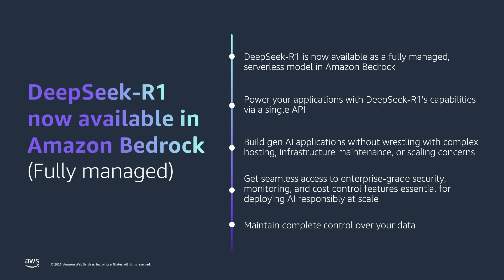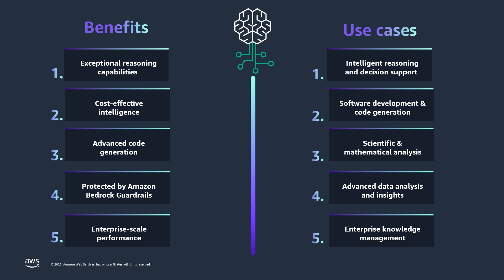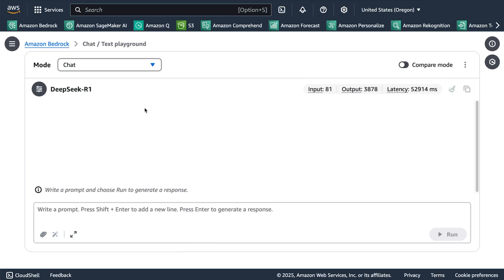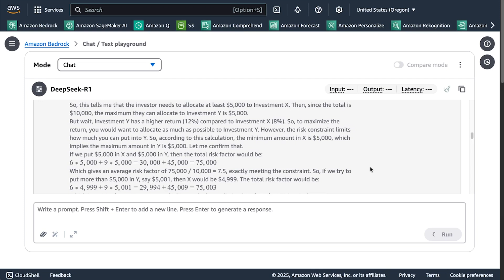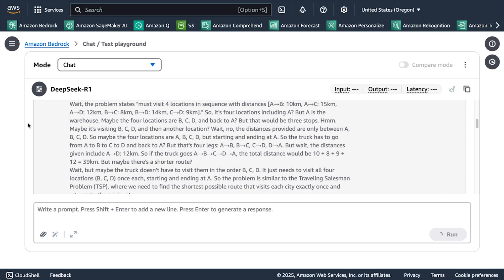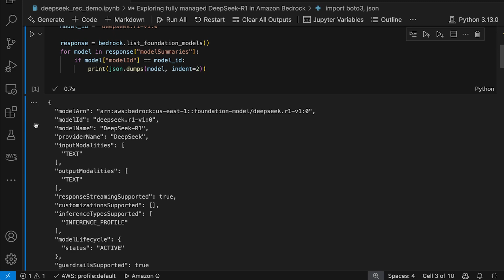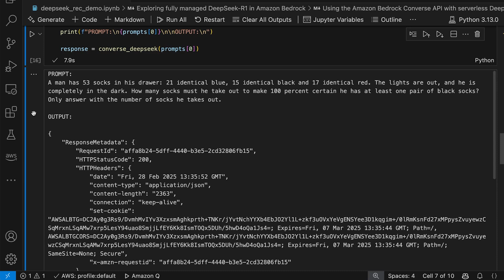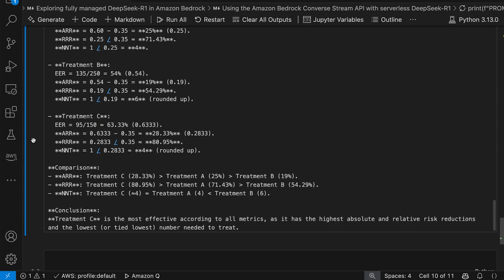Demo: Using the fully managed serverless DeepSeek-R1 model in Amazon Bedrock | Amazon Web Services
DeepSeek-R1 is now available as a fully managed, serverless model in Amazon Bedrock. DeepSeek-R1 is a publicly available model under MIT license that delivers exceptional accuracy and deep contextual understanding.

You can now power your applications with DeepSeek-R1's capabilities through Amazon Bedrock's fully managed service via a single API along with Amazon Bedrock's tools, allowing your team to focus on building differentiated generative AI applications right away.

By using Bedrock to access DeepSeek-R1, you also get seamless access to enterprise-grade security, monitoring, and cost control features essential for deploying AI responsibly at scale, all while giving you complete control over your data.

To get started with DeepSeek in Amazon Bedrock, visit the Amazon Bedrock console.

Why AWS?